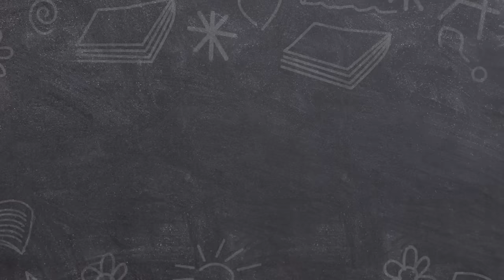'I'm Sorry To Hear That Your Grandma Passed Away Yeah' | Educating | Our Stories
Unlikely best friends Hadiqa and Safiyyah fall out over a rumour being passed around school.